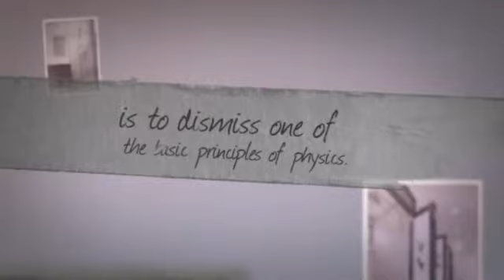Luxury Hdb Home Design Singapore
for more information on Kids Room Design Singapore.Kids room design Singapore takes extra cautions while designing your kids room. As your kids room design should go well with the likes and dislikes of your child. While decorating your kids room due consideration should be given to all aspect like bedding, wall color, decor and other. There room design should inspire creativity. An interesting theme will help you to make your child's room attractive and colorful. You can select upon the theme as per the likings of your kid.